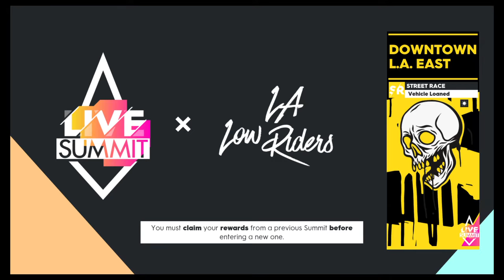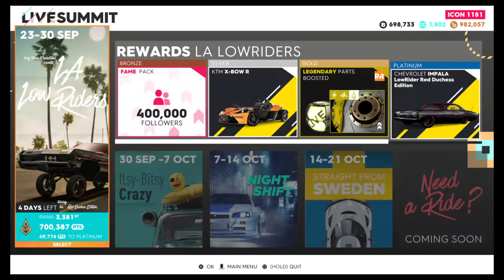The Crew® 2_20200925141144